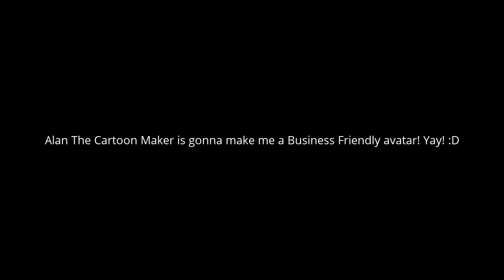Good news! :D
Thanks so much, Alan The Cartoon Maker! :D